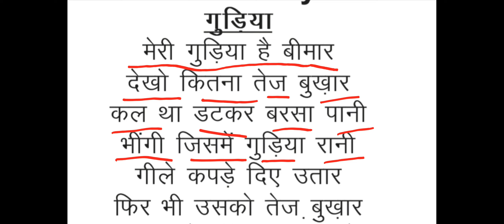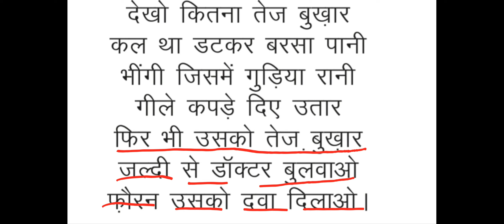Meri gudiya hai bimar। मेरी गुड़िया है बीमार।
Meri gudiya hai bimar। मेरी गुड़िया है बीमार। balkavita kavita बालकविता। मेरी गुड़िया।